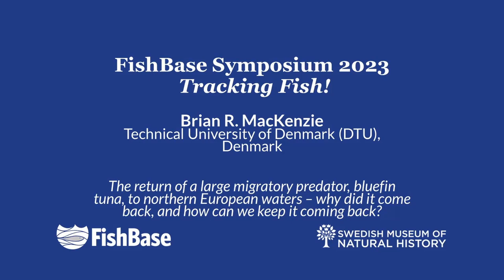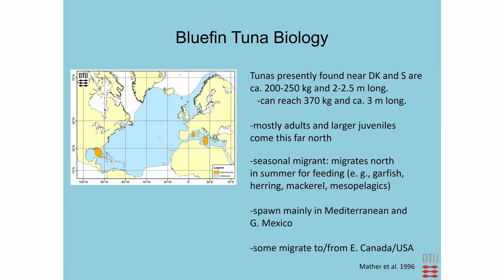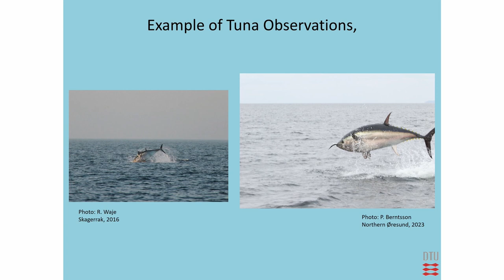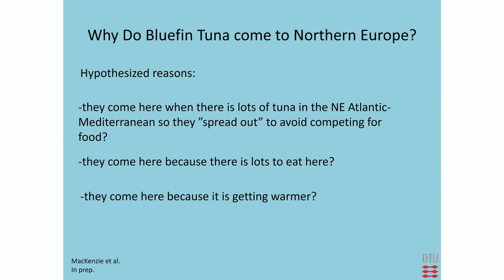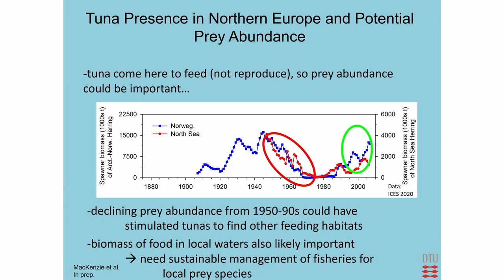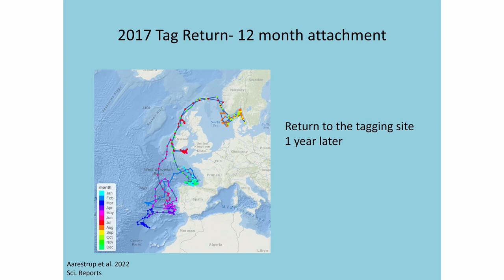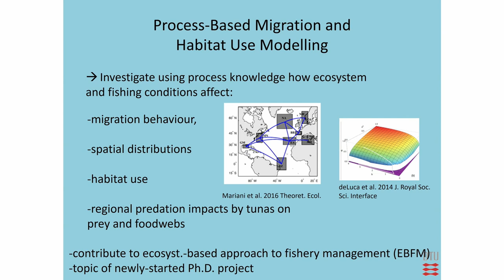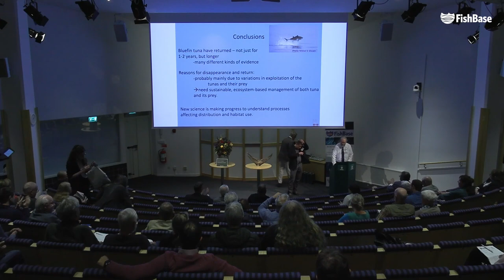Brian R MacKenzie: The return of a large migratory predator, Bluefin tuna, to Northern Europe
Brian R. MacKenzie, DTU Aqua, Denmark, gave a lecture on "The return of a large migratory predator, Bluefin tuna, to Northern European waters - Why did it come back, and how can we keep it coming back?" at FishBase Symposium 2023 in Stockholm, Sweden, October 16, 2023.

ABSTRACT: One of the world’s most charismatic, largest and valuable bony fish species, bluefin tuna _Thunnus thynnus_, has returned to habitats in northern Europe, including the North Sea, Norwegian Sea, Skagerrak, Kattegat and Øresund. Its return has excited and stimulated scientists, local royalty and the general public, many of whom were not even aware the species used to be present in these waters 50 - 60 years ago. Now it is possible to see this fish jump and splash again close to our shores. Its disappearance represented a classic case of Daniel Pauly’s “shifting baseline” syndrome in our local waters. But why did it come back, and what can we do to ensure that it keeps coming back in the future? Is its presence here only due to the vagaries of the movements and migrations of wild animals, or are other processes involved?

In this talk, I will discuss the hypotheses for the disappearance and return, and the types of methods (historical data compilation and analyses, new field studies of tagging and diets, new migration modelling approaches, citizen science contributions) we are using to investigate these hypotheses and to learn more about the biology of this species.